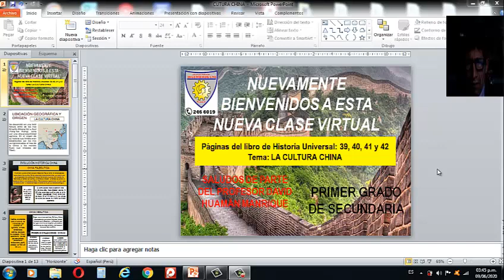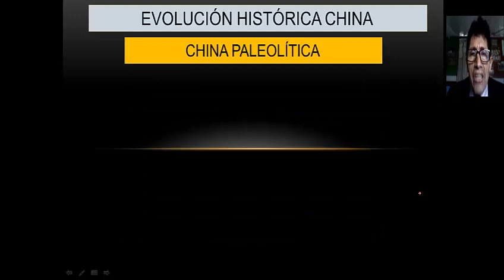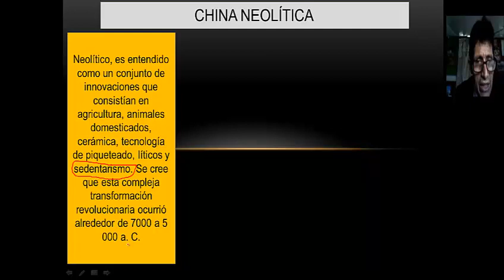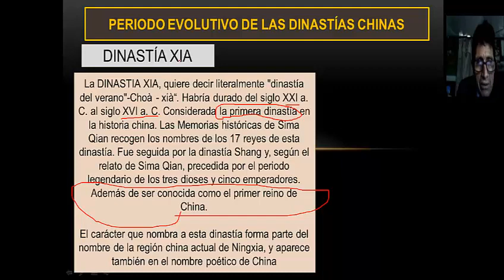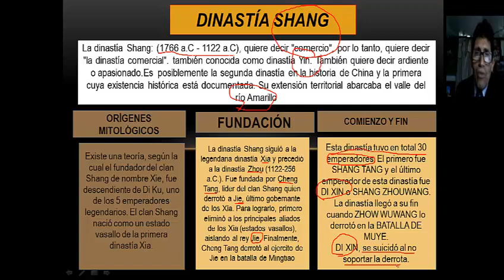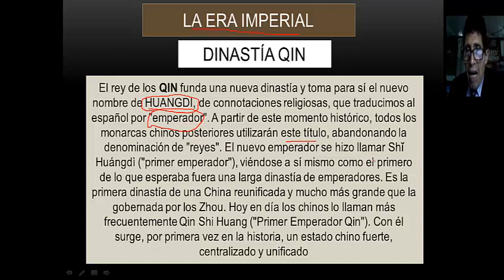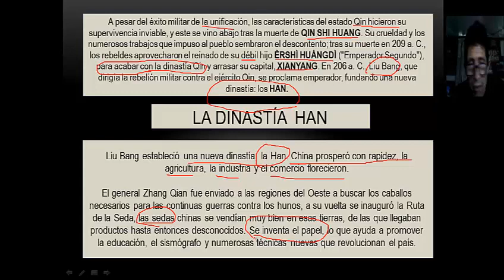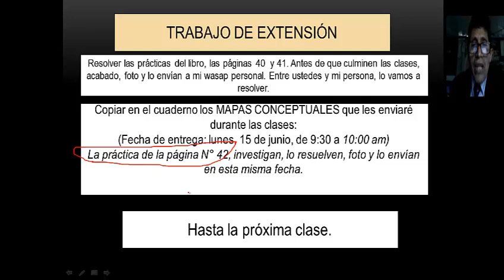CULTURA CHINA 1RO PROFESOR DAVID HUAMÁN MANRIQUE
Cultura China: Origen, China lítica, dinastías, Confucionismo ...